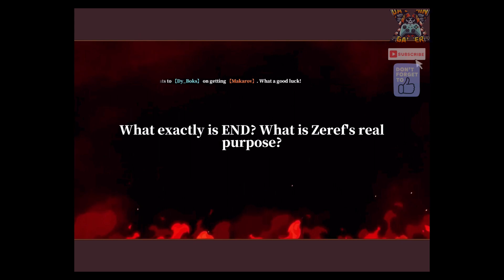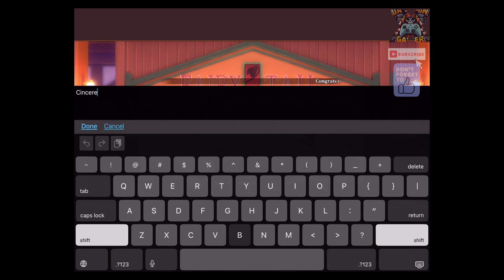Join The Magical Adventure With Fairy Tail - Let's Play!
*** C = Commentary
*** NC = No Commentary

Chewing The Phat Podcast: listen on Apple Podcast, Spotify, Anchor.FM and other podcast platforms.

Need a dope logo, banner, animated logos and more contact @oneupgraphics on IG! Tell them CincereB sent you.

Money goes toward helping to buy new games as they come out for recording and more...